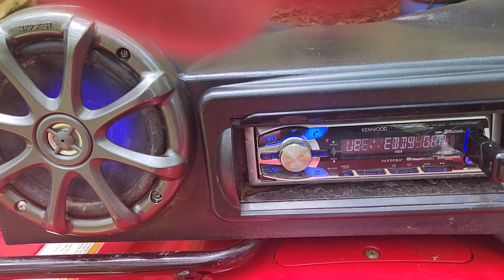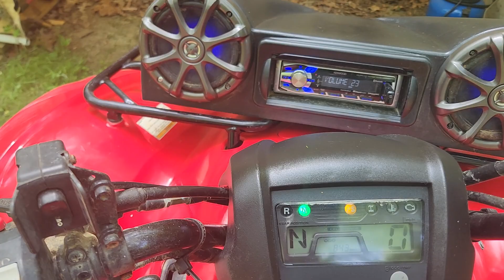May 28, 2023